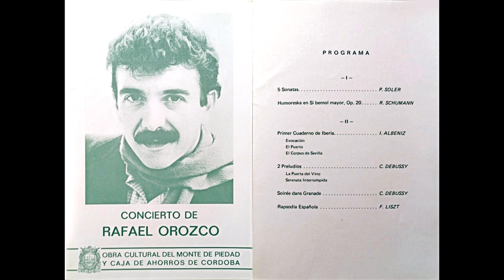Rafael Orozco, piano: 1981 Albéniz Eritaña (Incomplete encore - Círculo de la Amistad Córdoba Spain)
I. Albéniz: Eritaña (incomplete encore)
Rafael Orozco, piano. (Casette recording)
(16/III/1981) Círculo de la Amistad (Córdoba - Spain)
(This video wants to preserve a memory of an amazing artist. Transferred from an old casette tape, please do not expect hight fidelity sound)